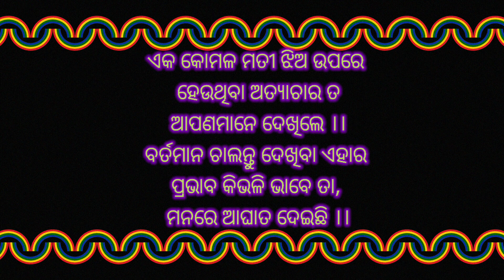Jay Maa Durga🙏🙏Anyaya ra binasa pain Devi maa swayam nije pruthibiprustha ku asichanti..🙏🙏devimaa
ଏହା ଆପଣଙ୍କ ମନୋରଞ୍ଜନ ପାଇଁ ଆମର
ଏକ ଛୋଟ ପ୍ରୟାସ  ll
ଏଥିରେ କୌଣସି ବ୍ୟକ୍ତିବିଶେଷ,ଜାତି,ଧର୍ମ
କିମ୍ଵା ନାରୀକୁ ଅସମ୍ମାନ କରିବା ଆମର ଉଦ୍ଦେଶ୍ୟ  ନୂହେଁ ll

ଯେତେବେଳେ ଅନ୍ୟାୟ ,ଅତ୍ୟାଚାର ,ଦୁର୍ନୀତି
 ବଢ଼ିଚାଲେ ସେତେବେଳେ ମା ନିଜେ
 ପୃଥିବୀ ପୃଷ୍ଠ କୁ ଆସନ୍ତି ll🙏🙏🙏

Song-kalNashinxAyigiriNandini

Singer -sanghamitra
Lyrics -Sanghamitra and Traditional